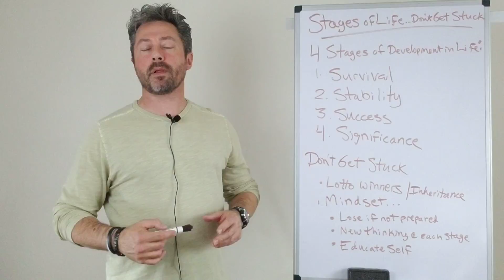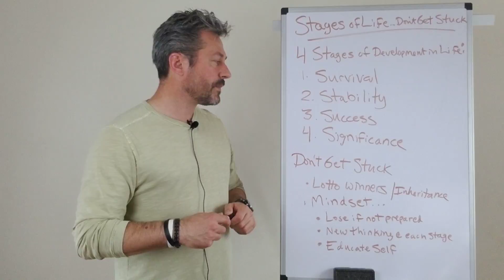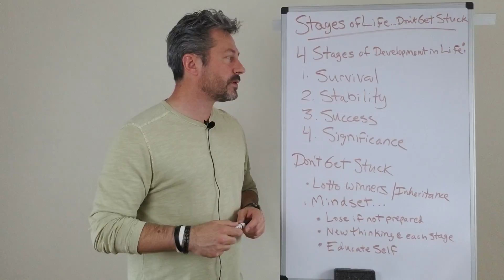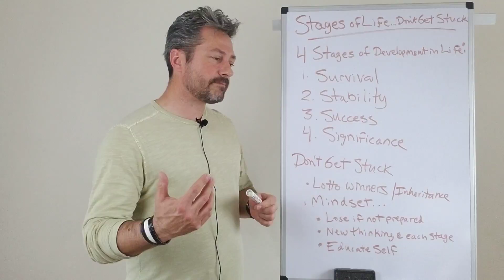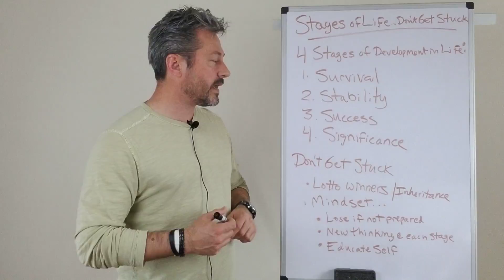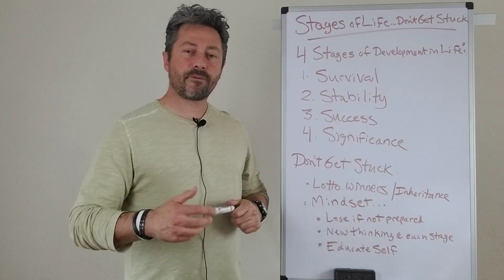4 Stages of Development in Life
There are 4 stages of development in life. If we don't learn the necessary lessons we won't progress to the next stage, or if we do, we will tend to sabotage ourselves and fall back.